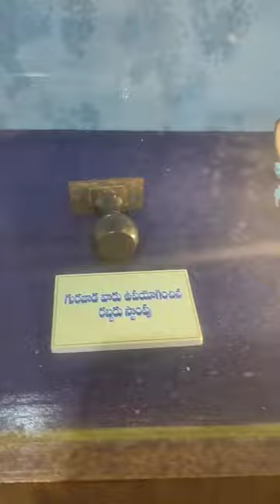Gurajada Appa Rao House(200years) Gurajada House Vizianagaram Itlu Anitha